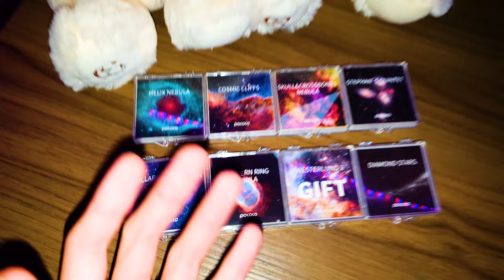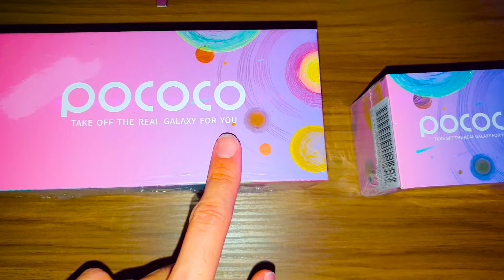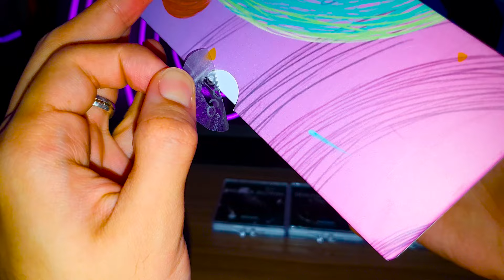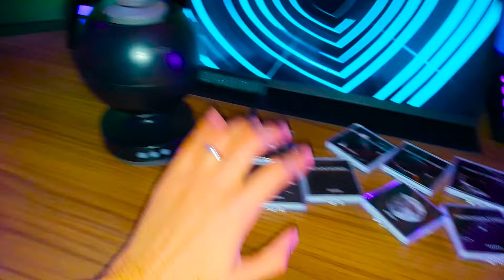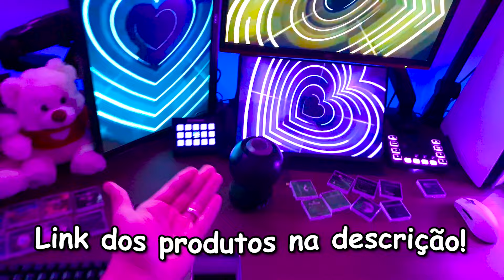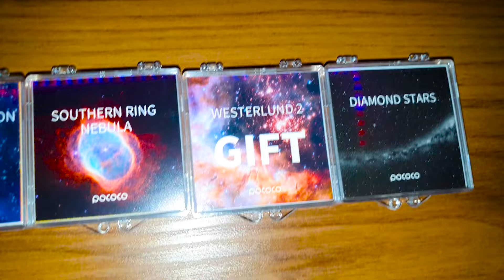Melhorei meu SETUP 100% com Discos de Projeção! - POCOCO Galaxy Projector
Cupom: GABRIELGF no site da Pococo e na Amazon

Pococo Amazon

Compre qualquer coisa na Amazon com esse link para ajudar o canal

Vou ficar muito feliz se você puder se juntar a minha comunidade no Discord

Teclado 60%

MICROFONES:
Microfone Fifine A8 Plus

Suporte de monitor F80N
Suporte microfone muito barato

FONES/HEADSETS:
Fifine Headset H3

CONTROLES:
Controle Ys27 LinYuvo

Use o cupom GABRIELGF50 para $50 OFF em produtos acima de $400

Fifine Mixer SC3
Iluminação KeyLight
Imagem da Camera pro PC
Tripé para Camera
Placa de Captura